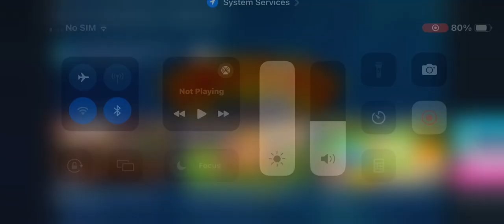style 4 Eva tape machine - smyths toys